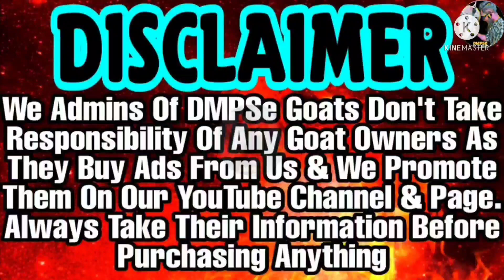Top Quality Gulabi Kota & Hansa Bakre Available in Kalyan | 2-4 Daat k Bakre 😍